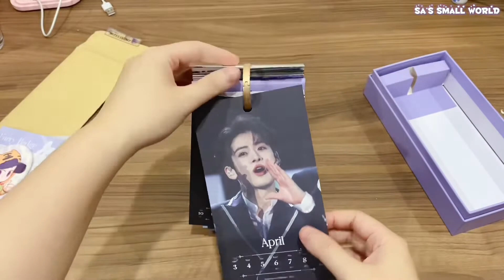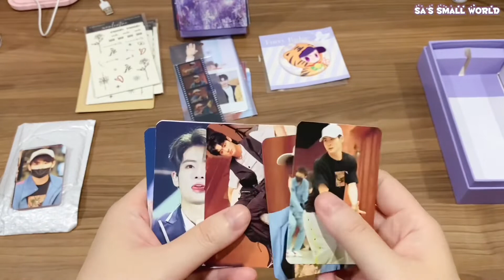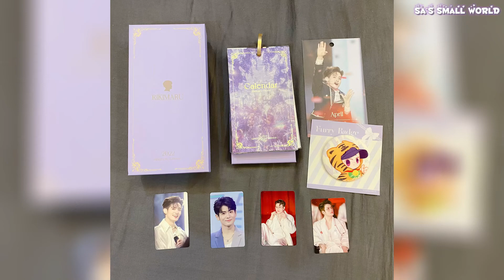[Unbox] Rikimaru 力丸 Fangoods (2) - IMPRESSION’s 2022 Calendar & jxsherry1102’s Wanlentine